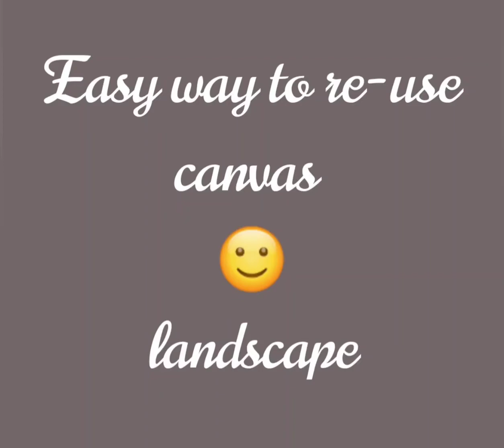Re-use a canvas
If you’re a beginner it will not only take more time, cost more money, and will probably look worse.

Of course, there are certain situations if you’re more experienced and can judge the level of repainting needed i.e: not usually the entire canvas, when repainting is a lifesaver but should be reserved for very small areas.

Acrylics are fantastic, you can paint over your mistakes easily and completely but having this level of flexibility can lead to you abusing it by never getting past the first canvas. This can stilt your progress by becoming too precious and wanting everything to be perfect.

Thanks and keep support🙏